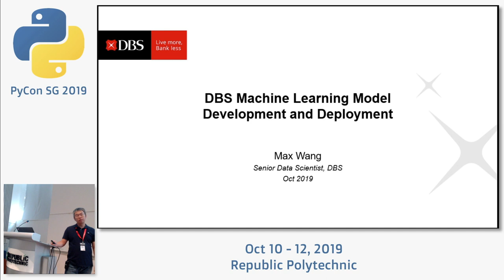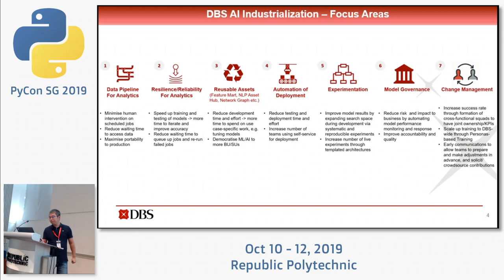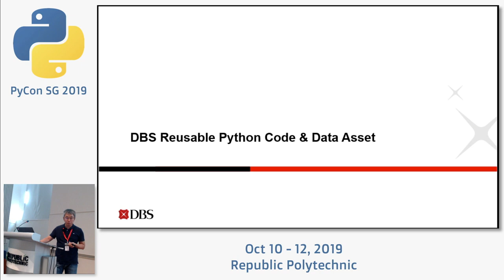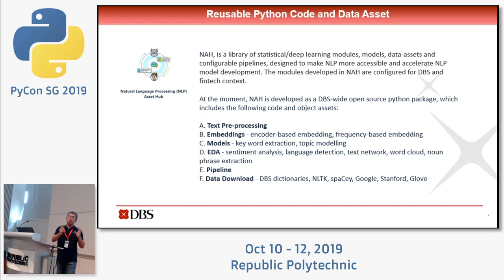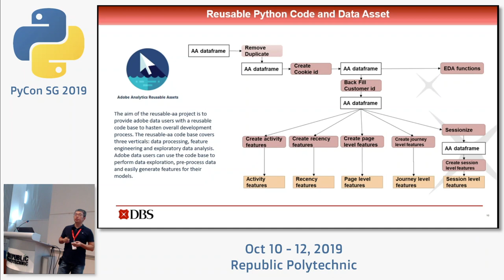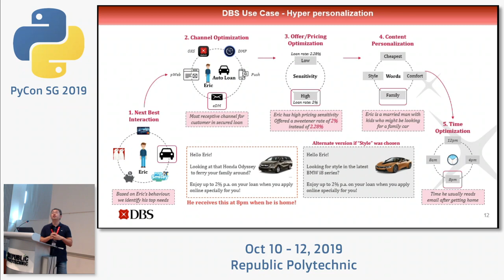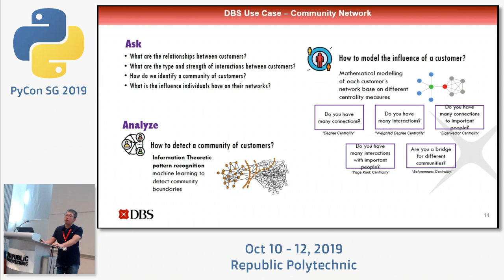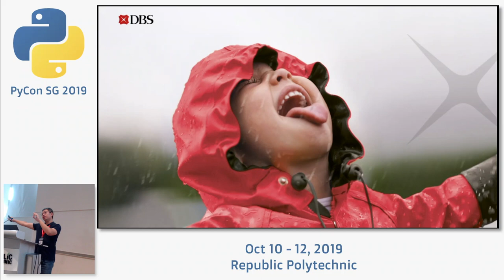Machine Learning Model Development and Operation in DBS - PyCon SG 2019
Speaker: Max Wang, Data Scientist, DBS

The paper will cover 1) business and data problems in DBS, 2) solutions to the problems using machine learning techniques, 3) data platform and tools for model development and deployment in DBS, 4) learnings from our practices.

About the speaker:

I have a PhD in robust optimization from NUS, and after that I continued with my research in Singapore MIT Alliance, Texas A&M University and Singapore Management University from 2008 to 2015. After that I joined SAP Innovation Centre of Singapore as a Data Scientist and started to use Python actively. Now I am the Lead Data Scientist of DBS Singapore Consumer Banking Group and use primarily Python for model development and deployment to solve problems in the banking industry.